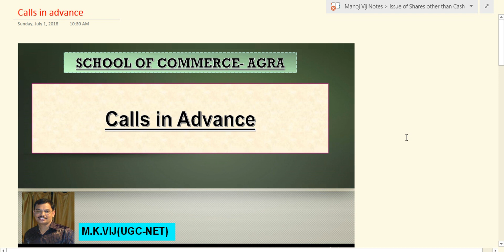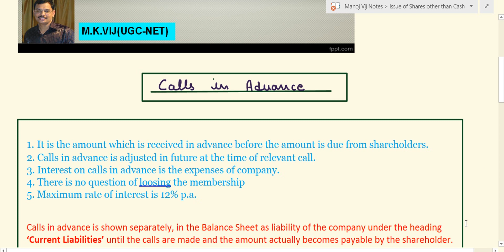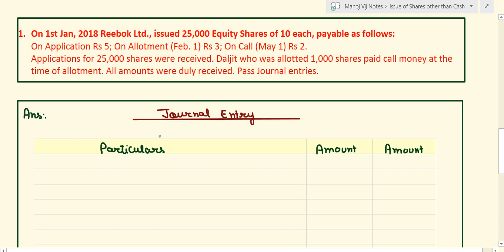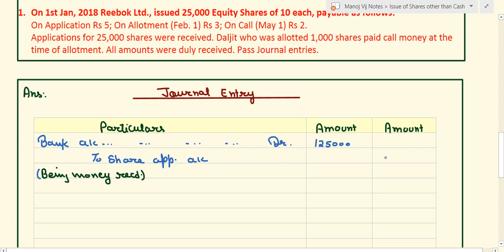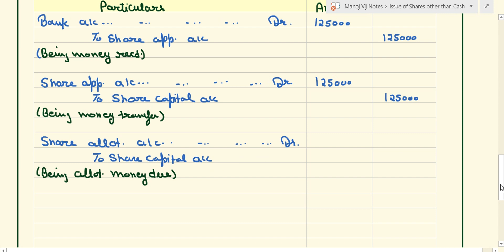IssueofShares: Callsinadvanceofshares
This video help for class 12th, CA/CS/CMA Students